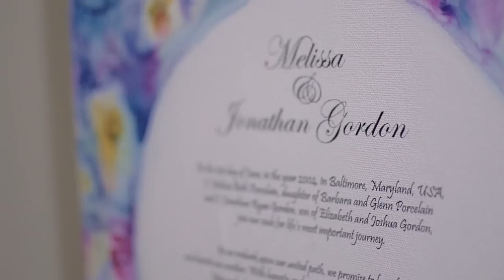Ketubah.com Video: Why Get Your Ketubah Here?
Ketubah.com Video - Let us show you how easy getting your Ketubah can be.

Thank you to our amazing couples and everyone involved in creating this video.
Wedding Videographers - Matt Giesler, Danny Lund, Matt Muessen, Perel Alexander and Elie Bedran | Artists - Judith Joseph, Veronique Jonas, Lee Loebman, Stephanie Caplan, Enya Keshet, Danny Azoulay | Edited/Produced by: Tenth Floor Studios | Produced by: Ketubah.com